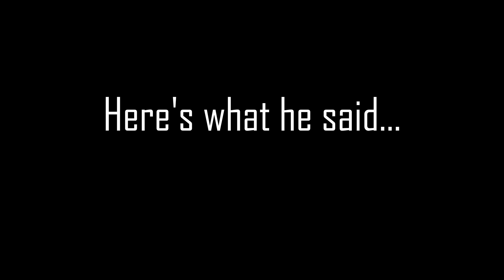I talked to an Expert about Decentralized VPNs and Tor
I talked to an expert about what he thinks about TOR and decentralized VPNs.